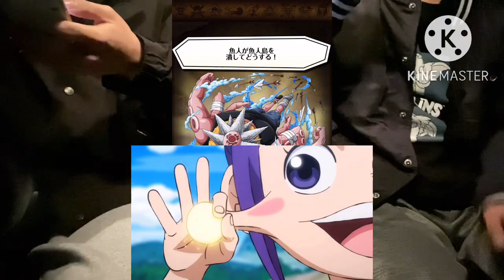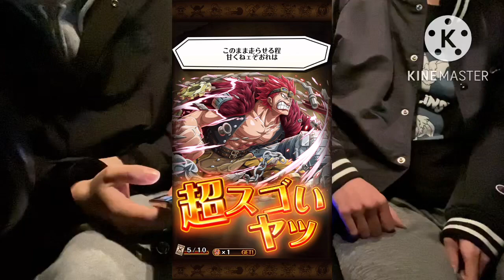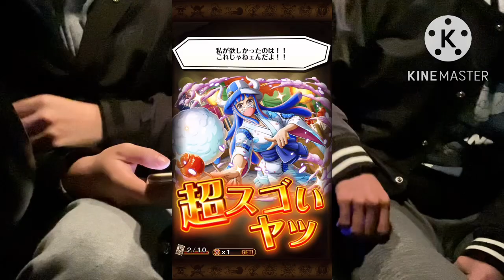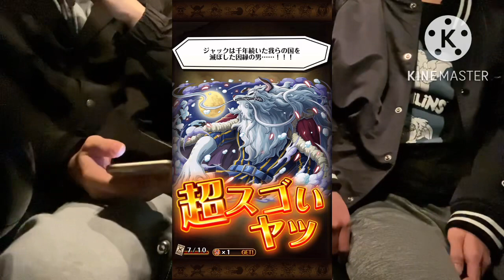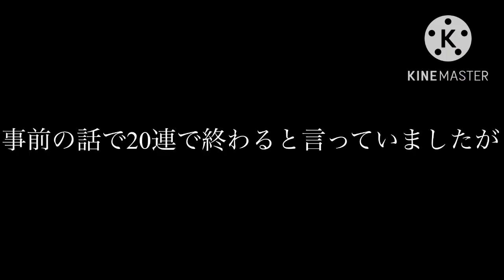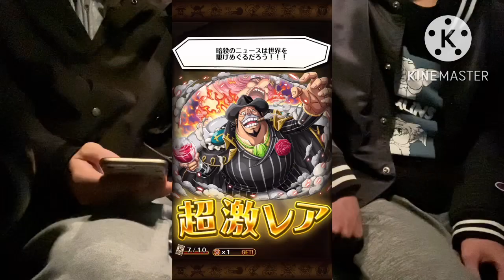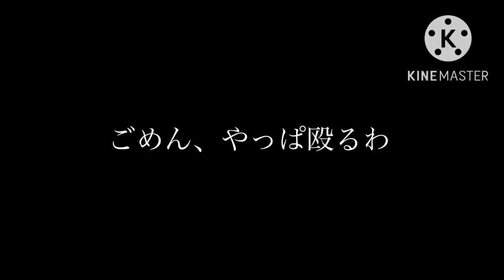【トレクル】友達に8.5周年スゴフェス引かせたら信じられない行動をし始めました。 #346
喧嘩しました

#8.5周年スゴフェス